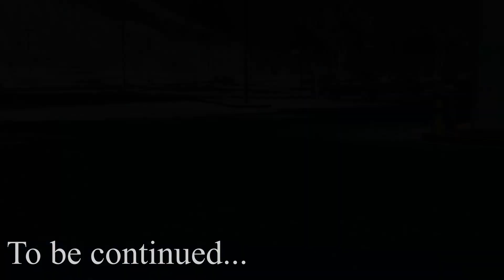GTA V Machinima | Mythchasers Episode 05 "Reunion"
Episode was gonna be longer but i decided to split it into two to make it more managable